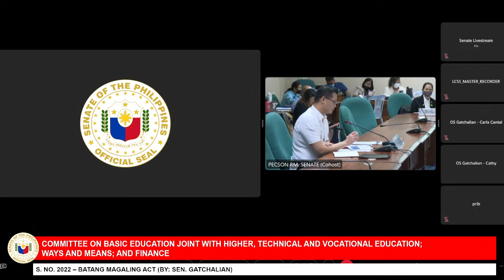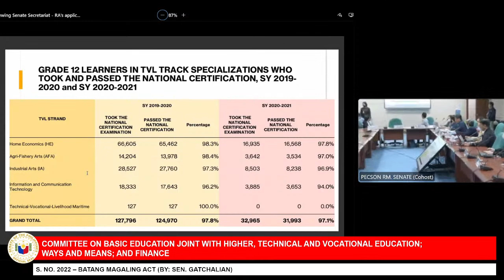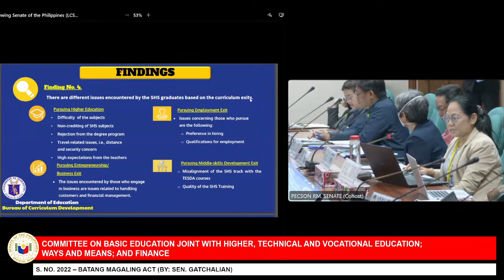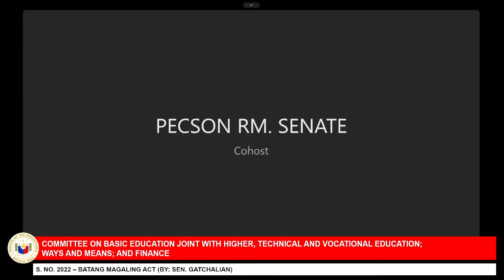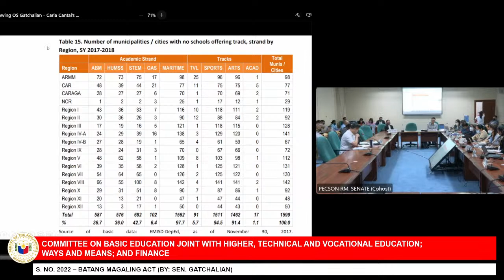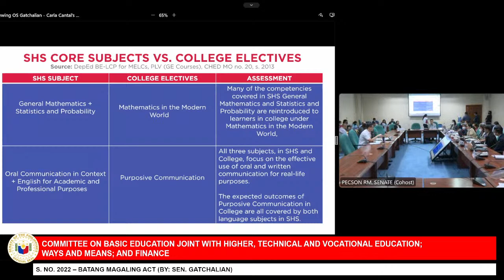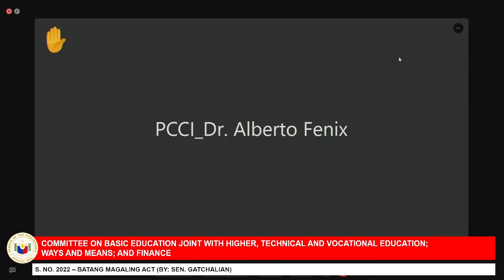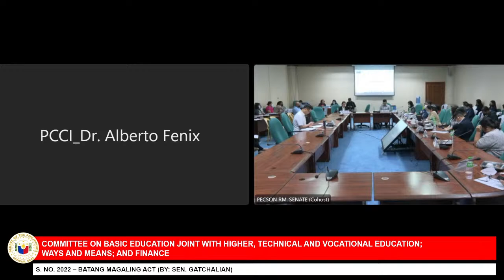Committee on Basic Education (April 25, 2023)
Agenda: S. No. 2022 – Batang Magaling Act (By: Sen. Gatchalian)